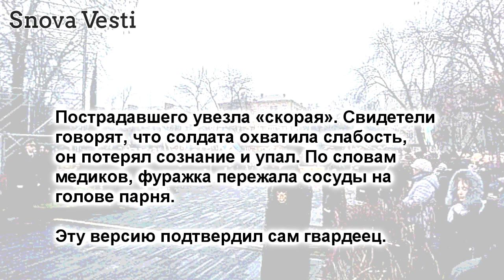Солдат почетного караула в тесной фуражке упал в обморок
Солдат почетного караула в тесной
фуражке упал в обморок у
«Мемориала жертв голодомора»

25 ноября в Киеве возле Национального Музея
«Мемориал жертвам голодомора» прошли
памятные мероприятия о погибших во время
голодоморов, что бы это ни значило, во
время которых солдат почетного караула
потерял сознание. Об этом сообщает
«Информатор».

Пострадавшего увезла «скорая». Свидетели
говорят, что солдата охватила слабость,
он потерял сознание и упал. По словам
медиков, фуражка пережала сосуды на
голове парня.

Эту версию подтвердил сам гвардеец.